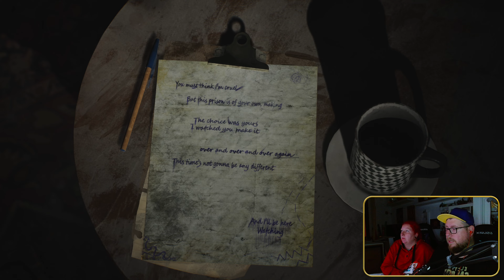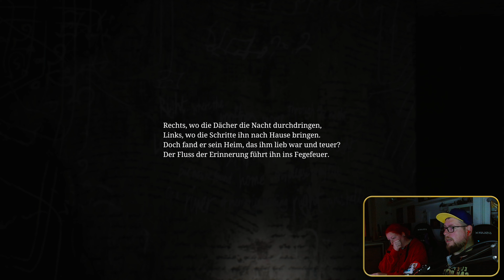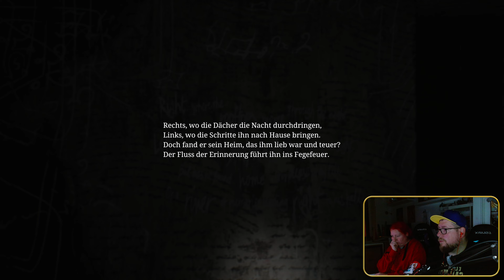😈 Pyramid Head: Das Grauen naht 🔪 | #06 | Silent Hill 2 Remake | 4K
🎮 Mehr Infos zum Game beim Aufklappen 👇

Beschreibung: „Ich ... heiße Maria“, lächelt die Frau. Ihr Gesicht, ihre Stimme … Sie ist genau wie sie.

Titel: SILENT HILL 2
Genre: Horror
Entwickler: Bloober Team SA
Publisher: KONAMI

MEIN GEAR:
MAUS: Razer Basilisk Ultimate
TASTATUR: Razer Cynosa V2
MIKRO: Shure SMB7
Webcam: Logitech G922

YT Tags: